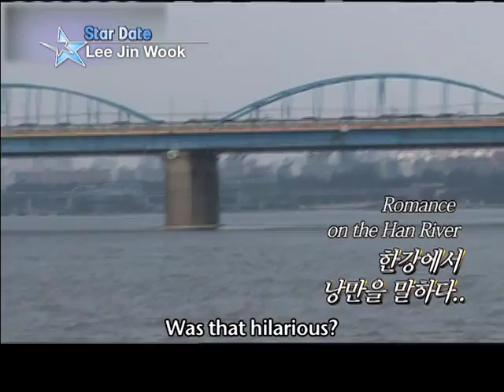[Star Date] Lee Jin-wook (이진욱)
- currently plays North Korean spy on miniseries 'Spy MyeongWol'